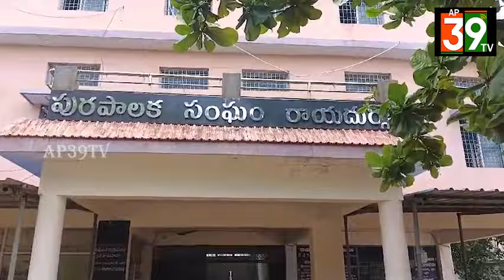ఎమ్మెల్యే కాలవ చొరవతో సమస్యలను పరిష్కరిస్తాం|RAYADURGAM